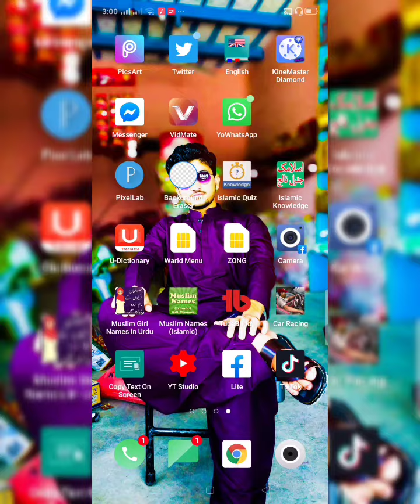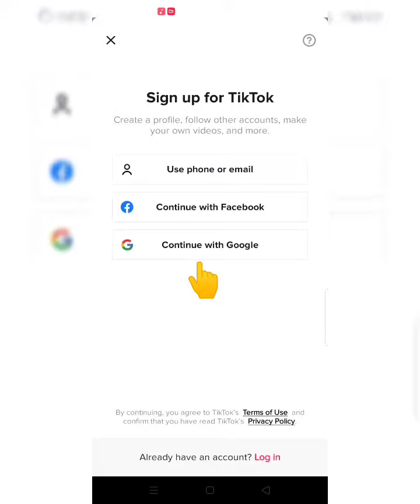How To Create A New Tiktok Account |Login Facebook With Tiktok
Hi Guys
How To Create Tiktok account within a minute
how to login Facebook With Tiktok
Create Tiktok new account in a minute